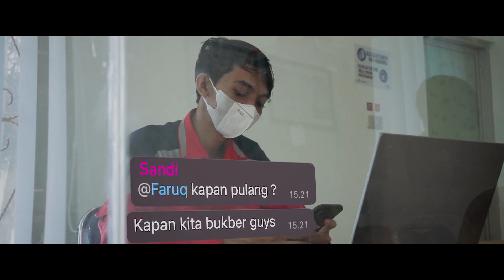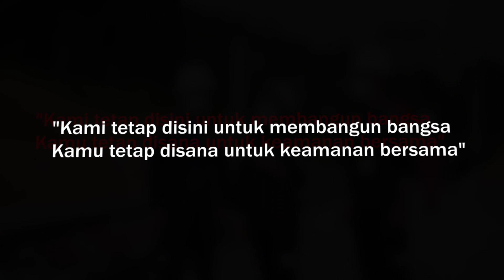Waskita Karya Way Sekampung